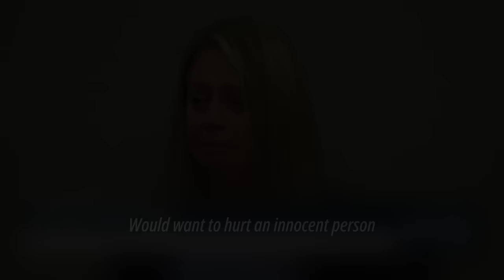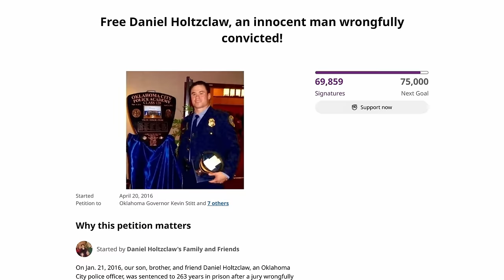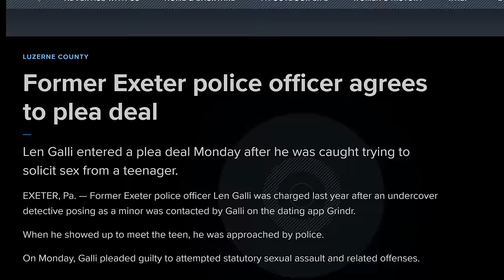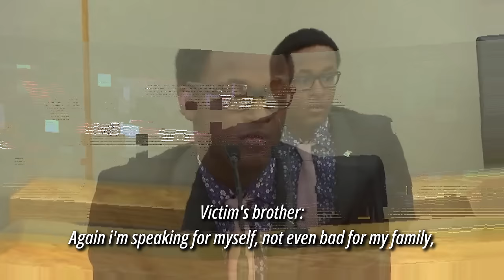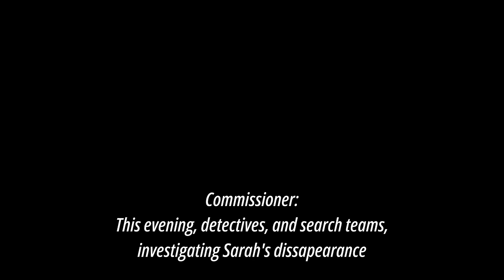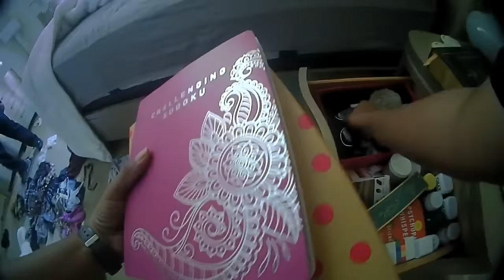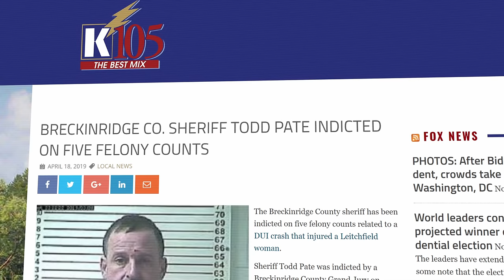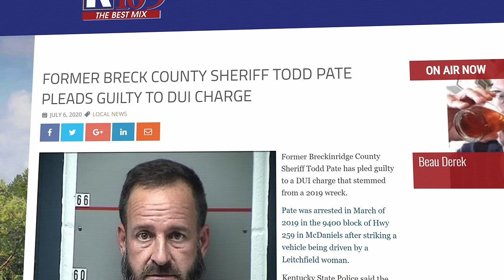Corrupt Cops INSANE Reactions To Life Sentences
Prepare to witness the shocking reactions of corrupt cops as they face the ultimate consequences for their actions in this gripping video. From bribery to abuse of power, these officers thought they were above the law, but justice has caught up with them. Experience the raw emotions as their lives change forever with the pronouncement of life sentences.

In this compelling footage, delve into the tangled web of deceit and corruption that these individuals wove around themselves. As the gavel falls and their fates are sealed, see their masks of authority shatter, revealing the humanity beneath.

Discover the riveting stories behind each case, as justice prevails against those who once wielded power unjustly. From high-profile scandals to local controversies, no corrupt officer can escape the long arm of the law forever.

Join us as we explore the repercussions of betrayal and abuse of authority, and witness firsthand the moments when these former enforcers of the law come face-to-face with the reality of spending the rest of their lives behind bars.

Don't miss out on this captivating glimpse into the downfall of corrupt cops. Hit play now and delve into a world where justice reigns supreme and no one is above the law.

Timecodes:
0:00 - Intro
0:38  - Daniel Holtzclaw
5:57 - Jayleen Fleer
8:18 - Michael Amiott
11:27 - Leonard Galli
13:00 - Amber Guyger
17:57 - Zachary Wester
22:07 - Wayne Couzens
27:13 -  Banks & Traylor-Harris & Holman
29:49 - Aaron Dean
33:18 - Sean Courter & Orlando Trinidad
35:22 - Todd Pate